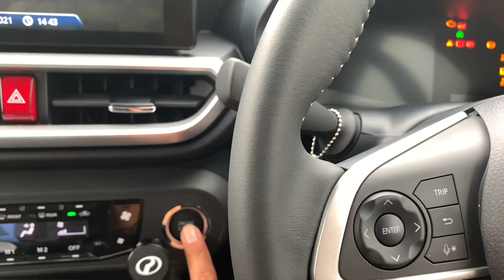V14 Steering Lock Perodua ATIVA